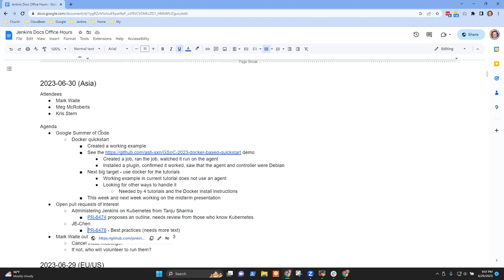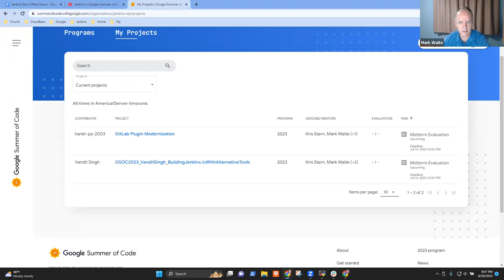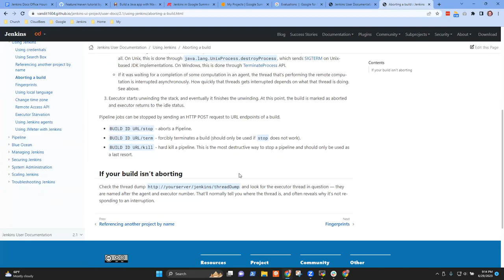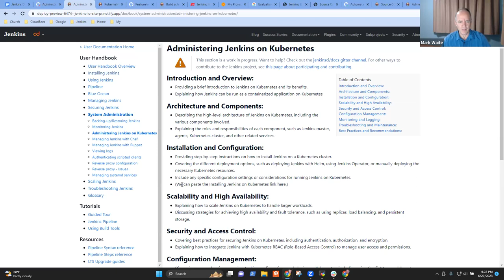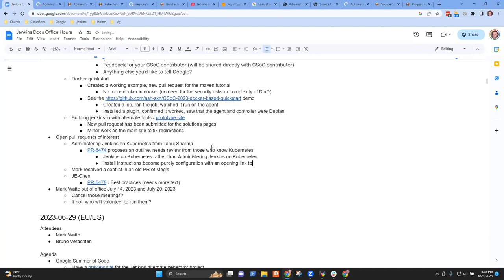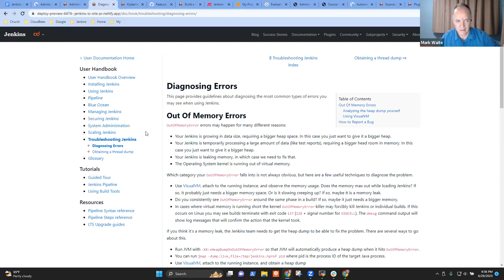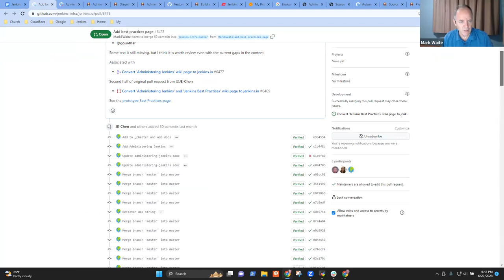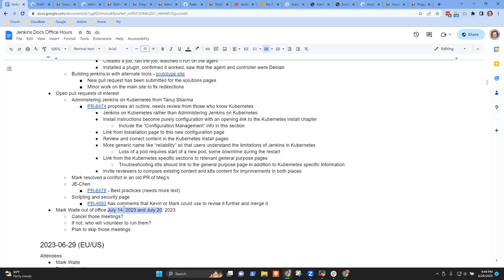2023 06 30 Docs Office Hours